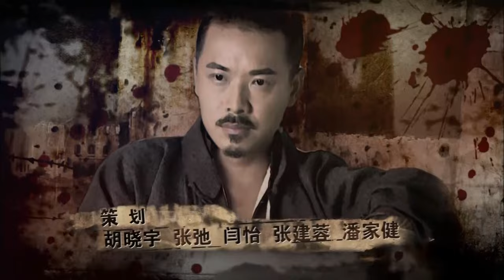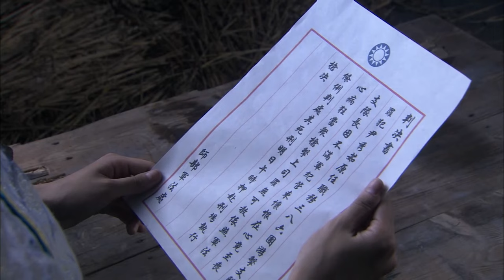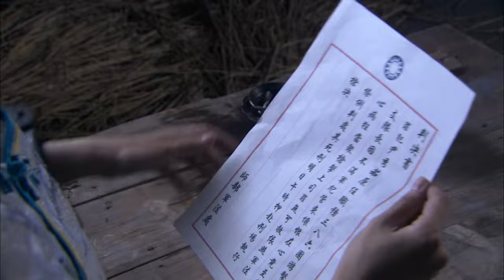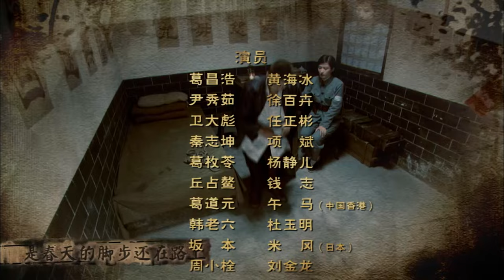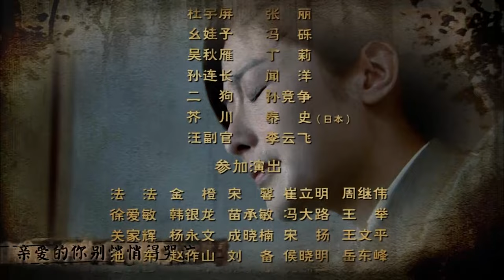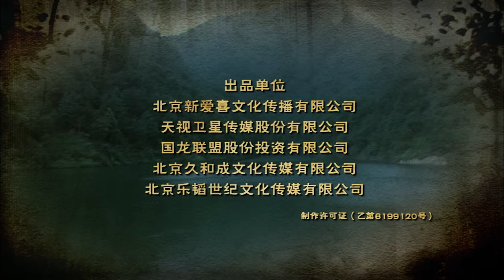【抗战剧 ENG SUB】抗日女匪 13丨一代女侠尹秀茹从山寨女匪首成长为抗日英雄的传奇故事